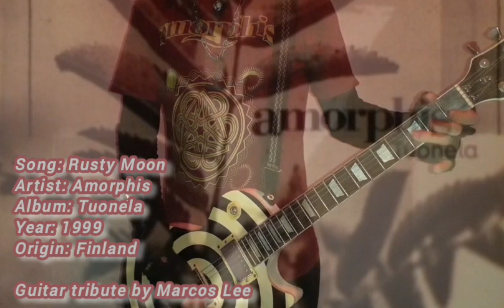Rusty Moon (a guitar tribute to the band Amorphis)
25th anniversary of a pearl from the Finnish Progressive/Melodic Death Metal.

"Rusty Moon": an electric guitar rehearsal for this glamorous song taken from - and in tribute to - the memorable album "Tuonela", Amorphis, March 29, 1999, Finland.

Thanks for thy sight!!! 🤘🏼🎂🥂✨🎼

Lyric:

"Bathed in the rust of moon
Is the death beds lullaby
Sung so softly with the stars
Reflected in her eyes

It's the blaze that beckons men
Into the woods, of beaten path
Is the sight of the fire that
No maiden's eyes should have
Iron does as iron's told
And drinks of life's red gold
But shame won't leave with dying breath
The life that wants it's own death

And the forest hums its silent hymn
Heard by those of solitude
As mist it wells
Up the brook's dark banks
Bewitched by these fir woods

Line up:

(Band members)

Pasi Koskinen - Vocals, Lyrics;
Esa Holopainen - Lead Guitars;
Tomi Koivusaari - Rhythm Guitars;
Olli-Pekka Laine - Bass;
Santeri Kallio - Keyboard;
Pekka Kasari - Drums;
feat. Sakari Kukko - Flute.

(Miscellaneous staff)

Lahco - Artwork, Photography;
Toni Härkönen - Photography;
Jenni Mikkonen - Photography;
Antti Litmanen - Lyrics (track 10 "Summer's End");
Mikko Karmila - Engineering;
Simon Efemey - Producer, Mastering;
Ike Vil - Lyrics (translation);
Matthew Jacobson - Executive producer;
Russ Russell - Engineering.